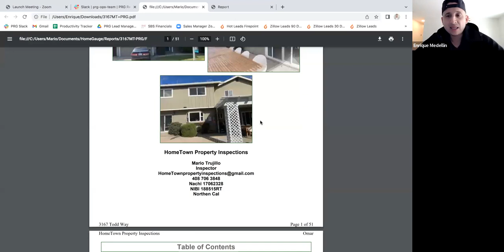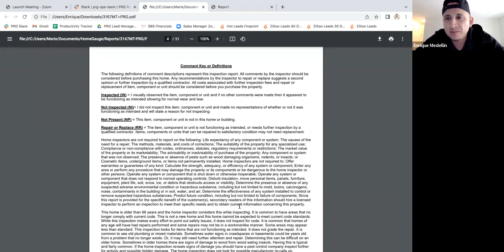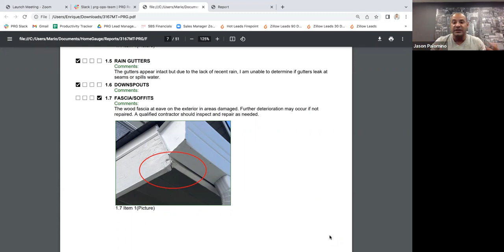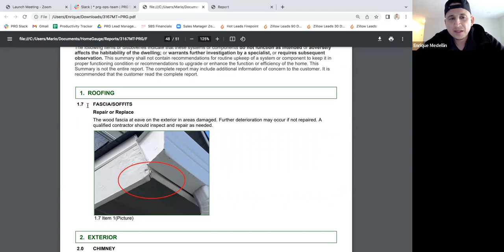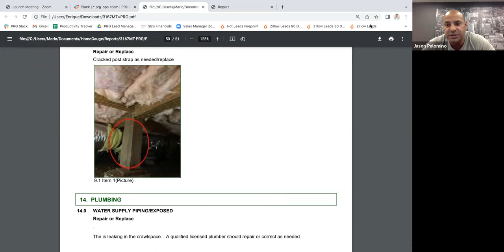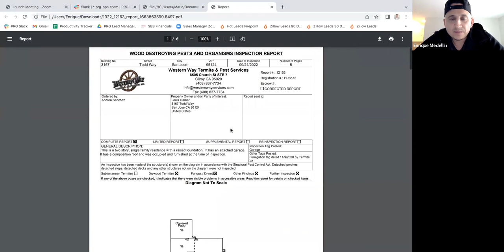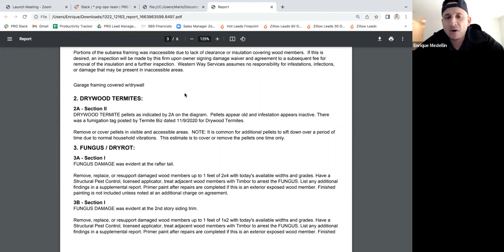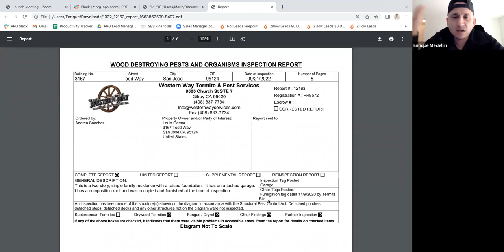Understanding Inspection Reports - Level Up Training